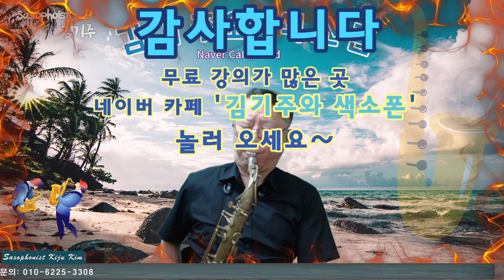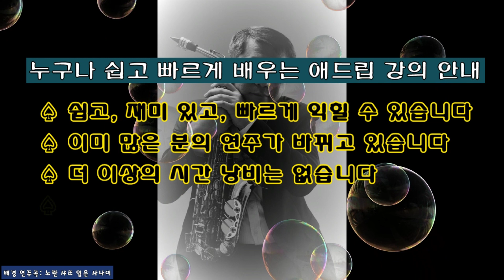그대 그리고 나 (소리새) Tenor Saxophone Covered by 김기주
김기주의 대한민국 최고의 온라인 애드립 / 트로트 강의는 여러분을 완전히 다른 색소폰의 세계로 인도합니다. 꼭 등록하여 공부해 보시기 바랍니다. 무로 샘플 강의부터 봐보시기 바랍니다 (샘플 신청: 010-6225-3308)